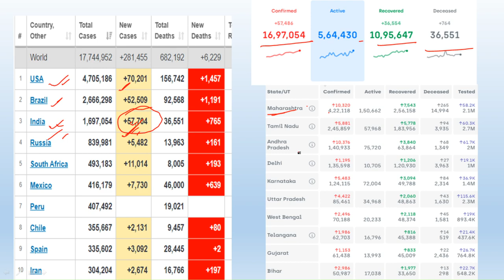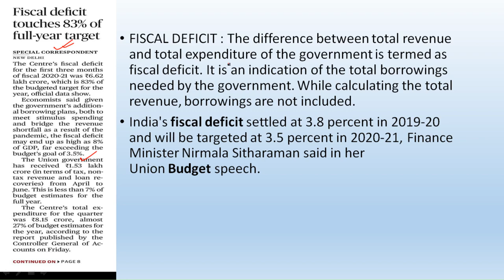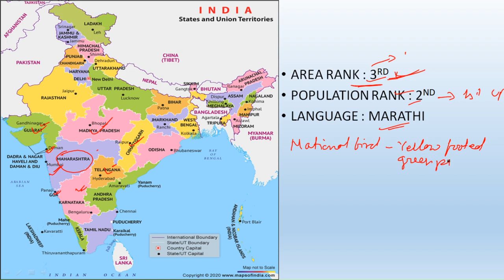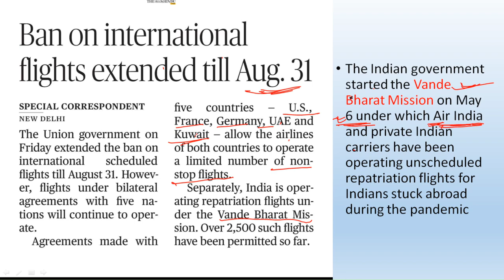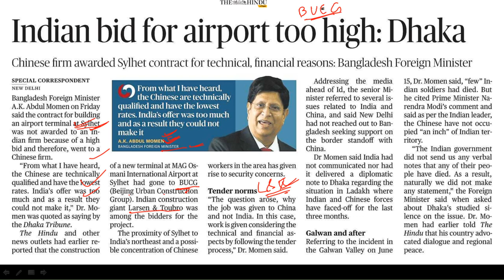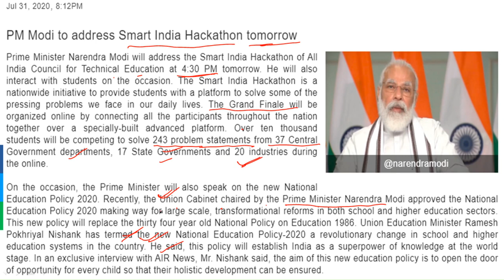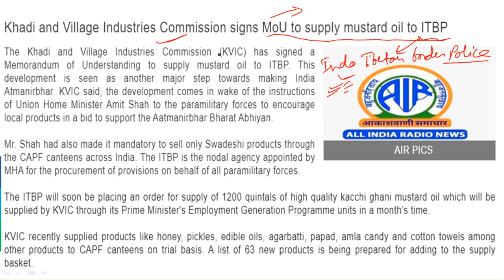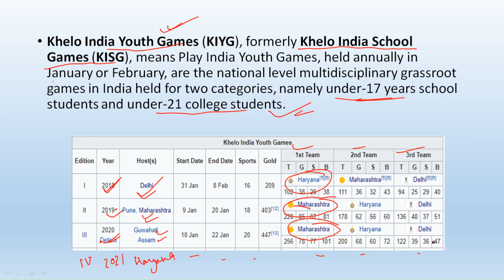DAILY CURRENT AFFAIRS 1ST AUGUST | COMPLETE PACKAGE OF THE HINDU, AIR, PIB | CURRENT AFFAIRS TODAY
Current affairs for all competitive exams from the hindi, all india radio , press information bureau and from all the government site. This will be relevant for all your competitive exam susch as UPSC, PCS, SSC, BANKING, RAILWAY etc.
Daily current Affairs 01st August 2020.